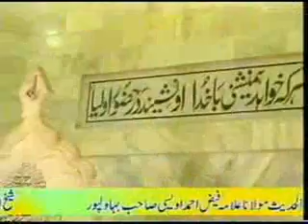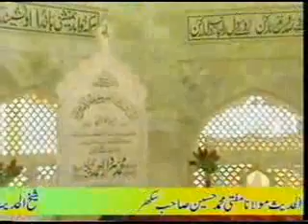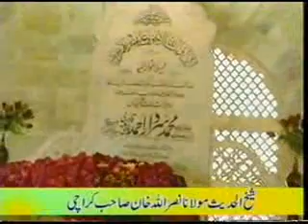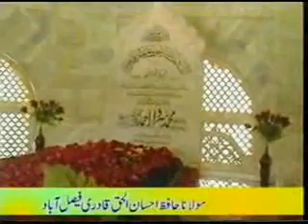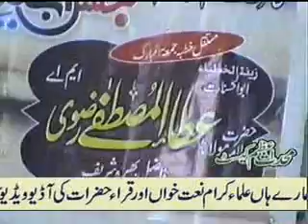Meeraj Shareef by Ata ul Mustafa Rizvi sab in Faisalabad 2013 Miraj un Nabi SAW Shan Mustafa SAW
‏❀﷽❀ (ﷺ) وَرَفَعْنَا لَكَ ذِكْرَكَ ○(ﷺ) "اور ہم نے تمہاریﷺ خاطر تھہارا ذکر بلند کر دیا"🕋🌸

Allama Ata ul Mustafa Rizvi 2023 HD
Allama Atta ul Mustafa Rizvi 2023 HD
Allama Ata ul Mustafa Rizvi 2022 HD
Allama Atta ul Mustafa Rizvi 2022 HD

حضرت علامہ مولانا پیر محمد عطاء المصطفی رضوی
حضرت علامہ مولانا پیر محمد عطاء المصطفےٰ رضوی
مرکزی جامع مسجد بغدادی سمن آباد فیصل آباد

Subsc

𝐀𝐭𝐚 𝐮𝐥 𝐌𝐮𝐬𝐭𝐚𝐟𝐚 𝐑𝐢𝐳𝐯𝐢 𝐎𝐟𝐟𝐢𝐜𝐢𝐚𝐥